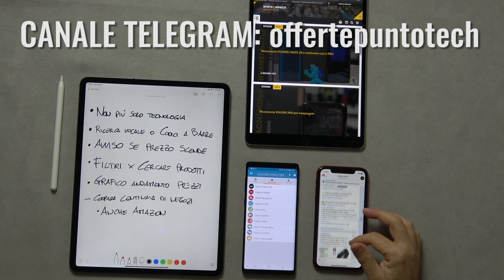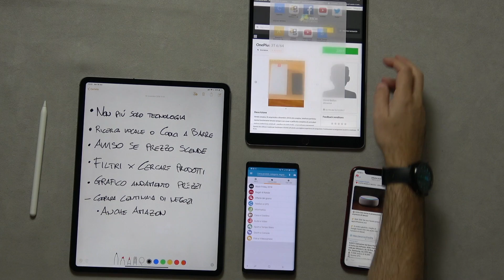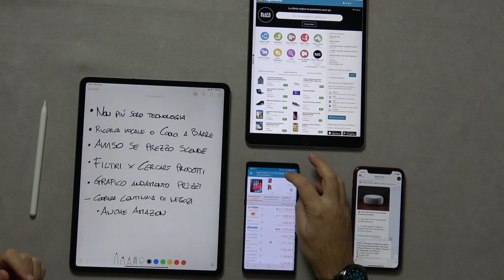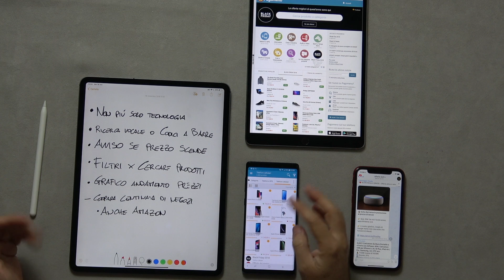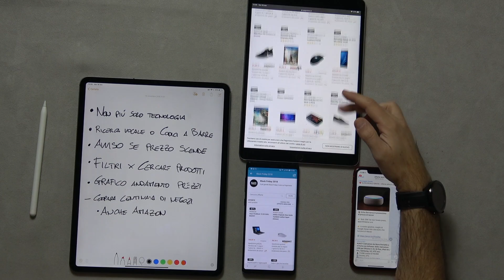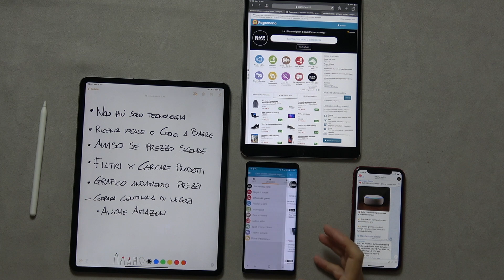BLACK FRIDAY 2018 seguirlo al meglio.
Come ogni anno arriva il Black Friday! E allora ho voluto darvi qualche consiglio per seguirlo al meglio sulle mie piattaforme e su Pagomeno.it, sito di comparazione prezzi con tanti strumenti interessanti come i grafici di andamento prezzi e con il quale ho una partnership.